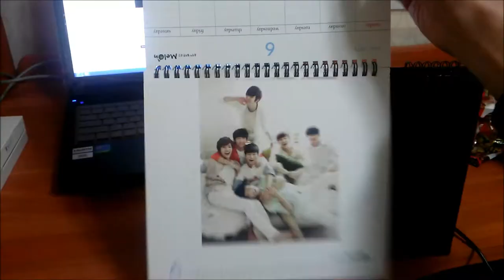옵티머스G (동영상 촬영)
실제 촬영이된 동영상입니다.